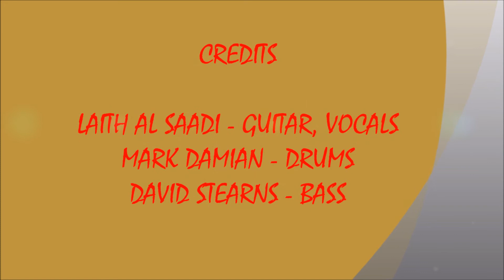BORN UNDER A BAD SIGN - LAITH AL SAADI - 8/27/2017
LIVE NORTH RIVER BLUES FESTIVAL 2017 DAY 2 SOUNDS #8 ! BORN UNDER A BAD SIGN - LAITH AL SAADI !
RECORDED LIVE AT THE MARSHFIELD FAIR IN MARSHFIELD, MA. ON SUNDAY AUGUST 27, 2017.
Drums - Mark Damian  Bass - David Stearns